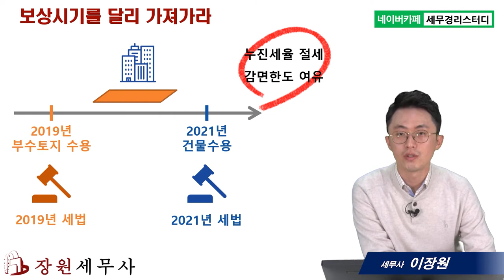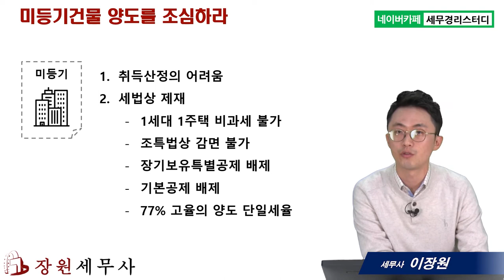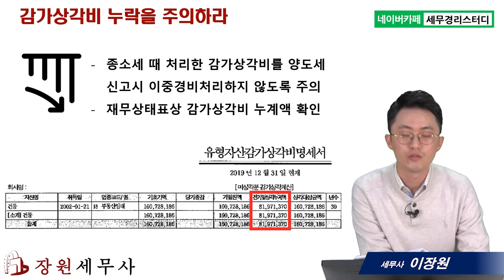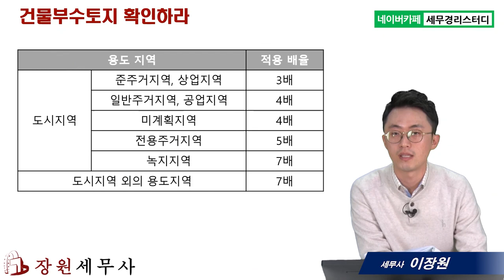#12 내 수용부동산이 건물인 경우 - 이장원 세무사의 5분특강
1,600개 세무실무영상 탑재 : 네이버카페[세무경리스터디]에 탑재되고 있습니다.

내 수용부동산이 건물인 경우
      1) 수용건물의 절세팁1 – 보상시기를 달리 가져가자
      2) 수용건물의 절세팁2 – 미등기건물 양도를 조심하자
      3) 수용건물의 절세팁3 – 감가상각비 누락과 건물의 비사업용토지 면적을 확인하자